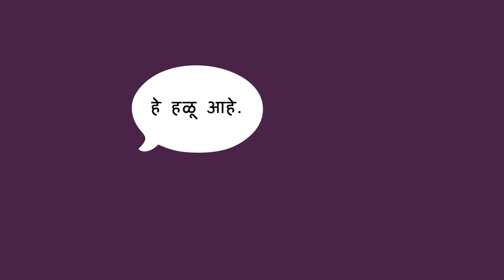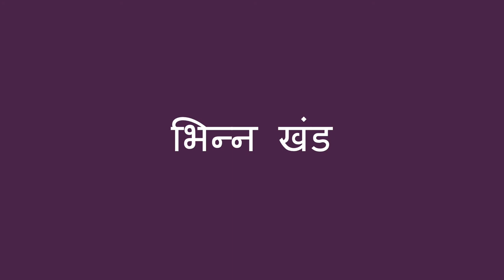हळू आणि मोठ्याने - Quiet and Loud (Marathi)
आपण मुलांना हळू आणि मोठ्या आवाजाचा फरक बोलण्यातून आणि गाऊन  शिकवू शकतो.  ह्यामुळे मुलांना ध्वनी आणि खंडा बद्धल शिकण्यास मदत होईल.

Marathi translation by Amruta Patwardhan and Runali Avinash Patil. Narration by Runali Avinash Patil.

You can help a child learn about the difference between quiet and loud with this activity, using speaking or singing. This helps a child learn about sounds and volume.